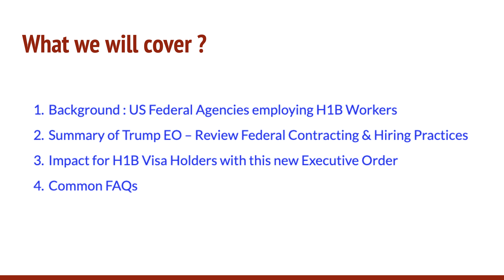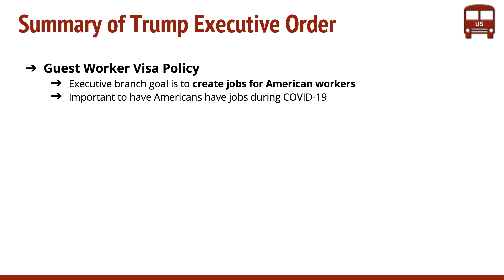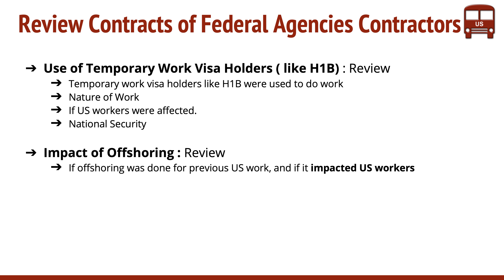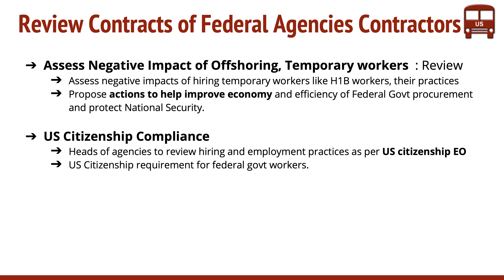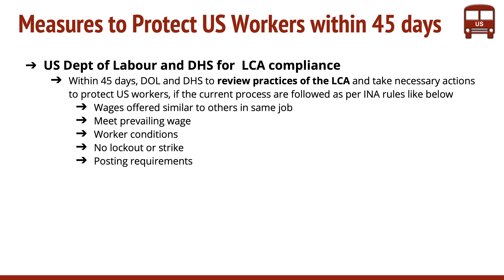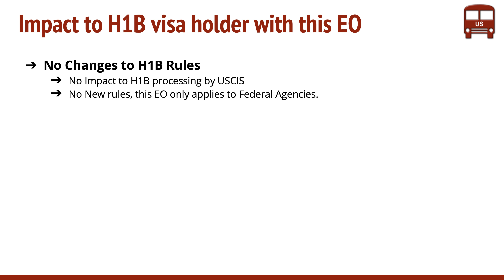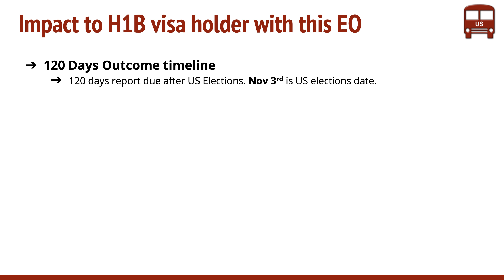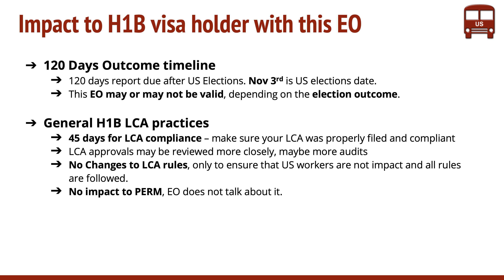Trump Executive Order - Review US Federal Agencies Practices of H1B Contractors, LCA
Trump Signed ExecutiveOrder that impacts Federal Agencies' Contracts and Hiring practices of H1BVisa and temporary workers, H1BLCA.